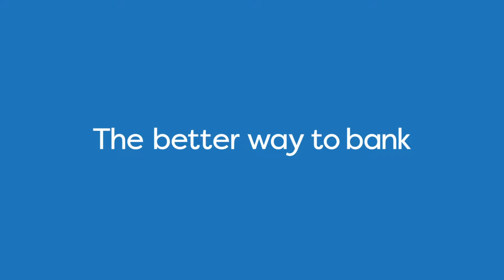CUA Spring 2021_ Dreams 15s